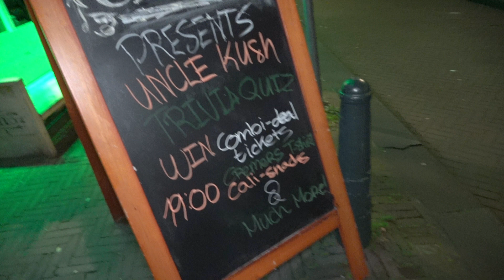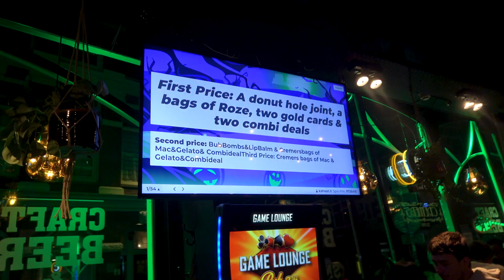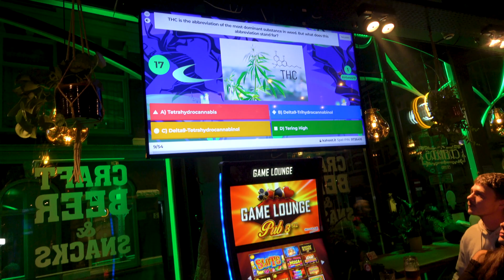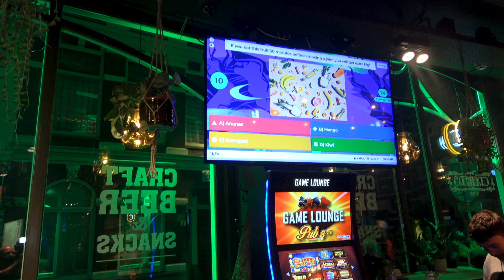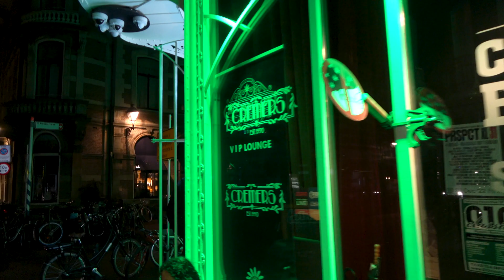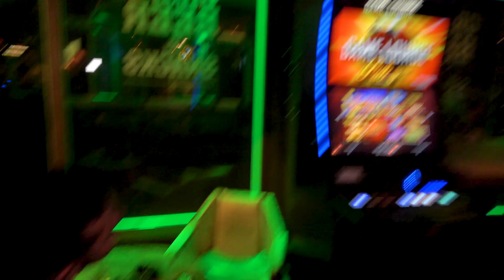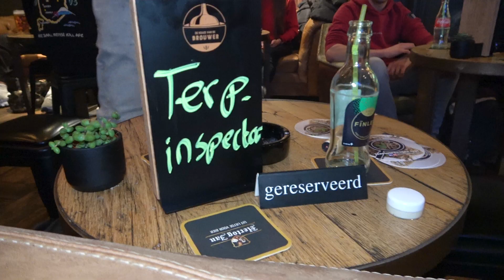UNCLE KUSH GOES PUB QUIZ: The High Cloud @ Cremers 10/20 Trivia Quiz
Uncle Kush gaat naar de kroeg! Om precies te zijn het 420-friendly ‘Café Cremers’ naast de gelijknamige coffeeshop in Den Haag. Shopeigenaar Gerard (bekend van podcast S01E10) nodigde The High Cloud uit als host van de avond. Uncle Kush ontpopt zich in hogere sferen tot quizmaster, we zetten de tent blauw met bekenden en onbekenden uit de scene en geven dikke prijzen weg! Kijk nu naar Uncle Kush goes Pub Quiz:

0:00 Begin
19:55 Einde

ZALIG.co - Gebruik ‘THC10’ voor 10% korting op alle items.